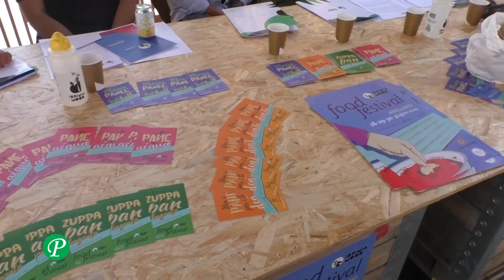Irpinia Mood 2019